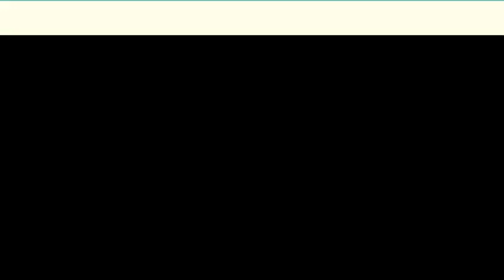Senado inicia subasta electrónica de 76 vehículos, ¡prevé recaudar 6 mdp! | Francisco Zea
Estos son los automóviles que subastará el Congreso de la Unión, a través del Servicio de Administración y Enajenación de Bienes (SAE) y por los cuales busca obtener 6 millones de pesos.